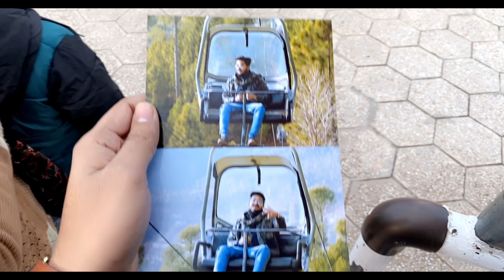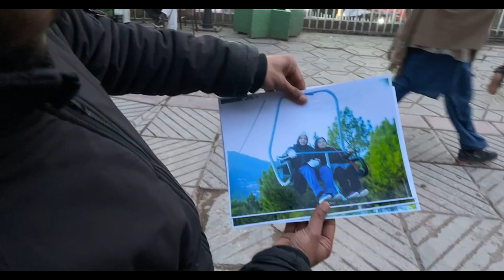First Impressions of Murree, Patriata Chairlift and Cable Car winter